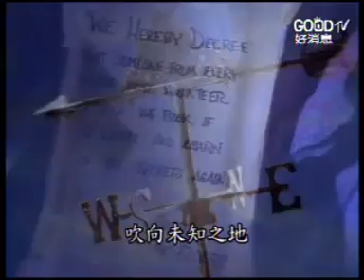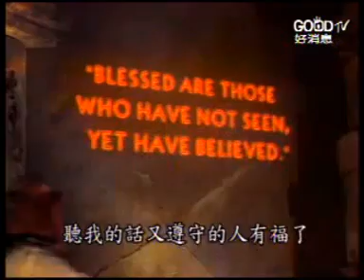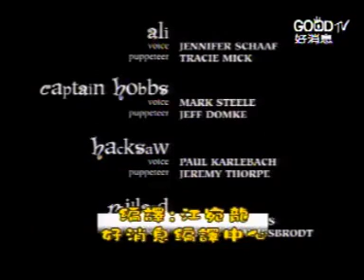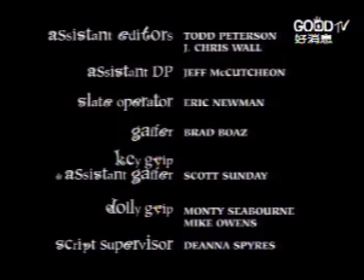奇幻岛02 (福音动画）